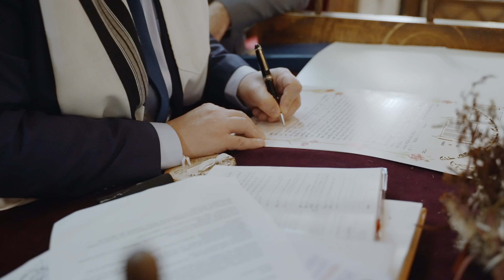Mariage - Domaine de Grand'Maisons CINEWALTAM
Paris and worldwide.

Cinewaltam réalise des films de mariage aux rendus lumineux et dynamique. La qualité de notre postproduction est donc primordiale afin de restituer des films haut de gamme, cela notamment grâce à notre équipement supérieur à la moyenne dans le domaine du film de mariage.
Cinewaltam allie tout simplement disponibilité, réactivité et écoute pour répondre au mieux aux attentes de sa clientèle.

Cinewaltam makes wedding films with bright and dynamic renderings. The quality of our post-production is therefore essential in order to render top-of-the-range films, thanks to our above-average equipment in the field of wedding films.
Cinewaltam simply combines availability, reactivity and listening to meet the expectations of its customers.